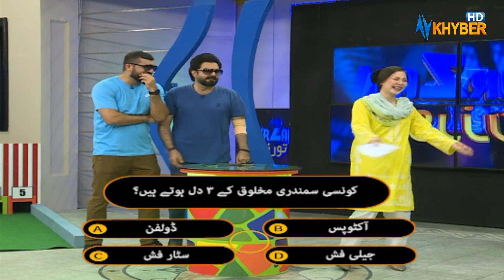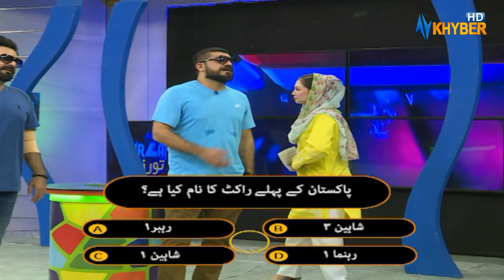TURZAN GAME SHOW | Zaki Ur Rehman | Muhammad Kamil Khan | Hania | 22 May 2023 | AVT Khyber